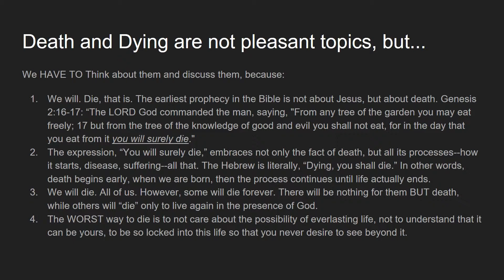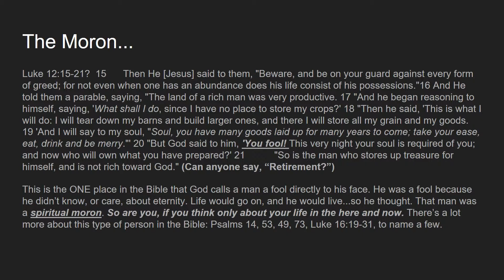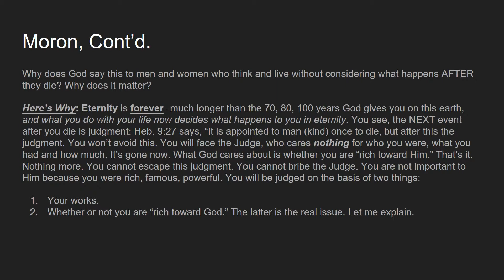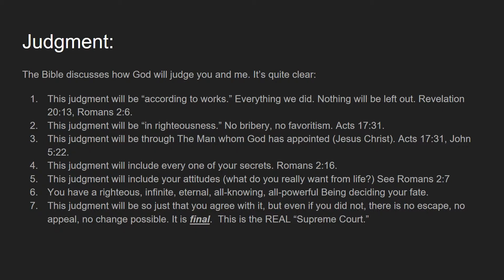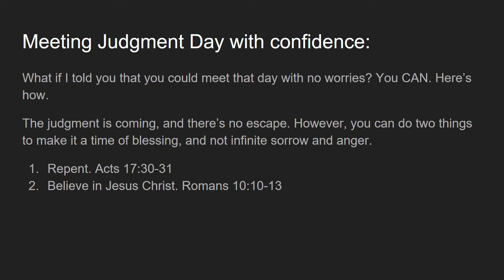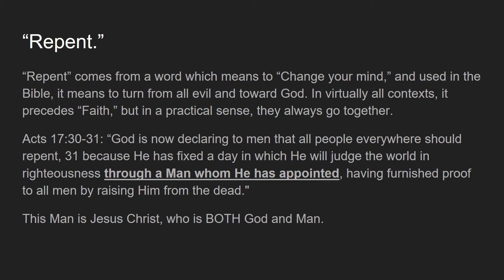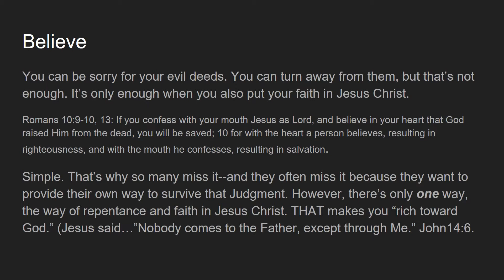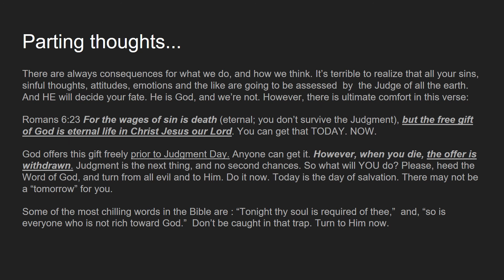Bible Study The Worst Way to Die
How death comes to all, and how being unprepared is a disaster.